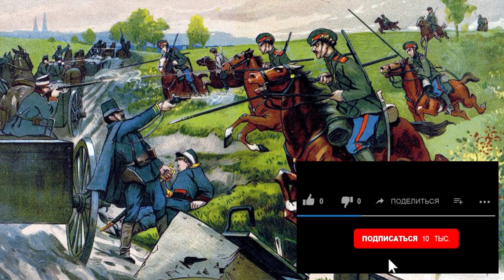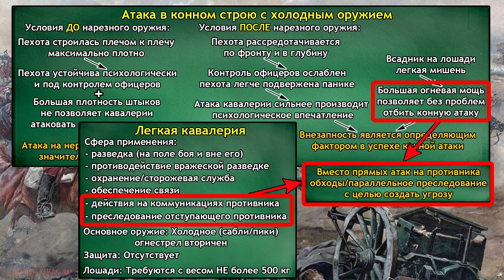КАЗАКИ против ОБОЗА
Сегодня тактика в боевых примерах , аналитика боя и кавалерия в бою с освещением такой темы, как атака обоза когда идёт преследование противника ( параллельное преследование )

Суворов А. Н. Тактика в примерах
Крах конного блицкрига Кавалерия в Первой мировой войне - Оськин М. В.

Для желающих кинуть в автора цветные бумажки
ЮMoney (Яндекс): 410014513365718